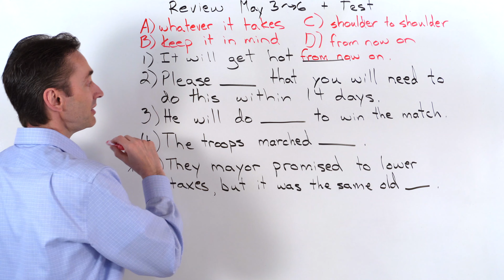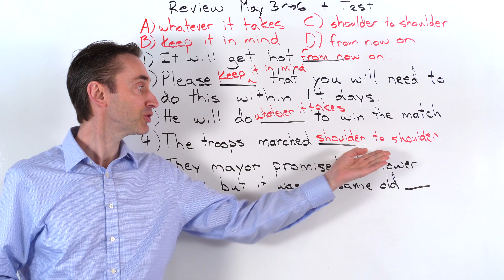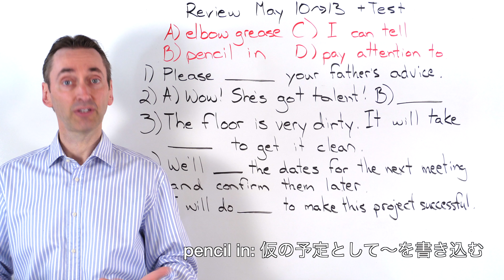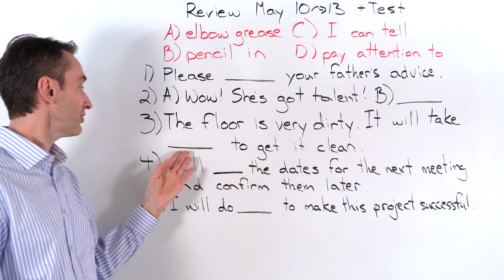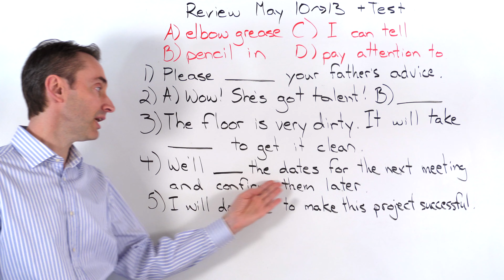Review of Lessons: May 10 ~ May 13: 5月10日〜5月13日勉強の復習+テスト